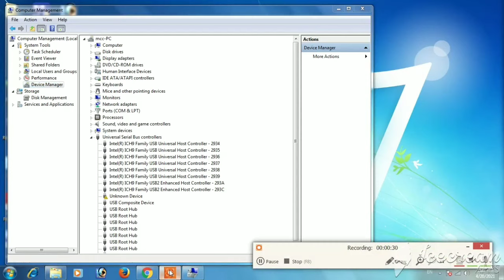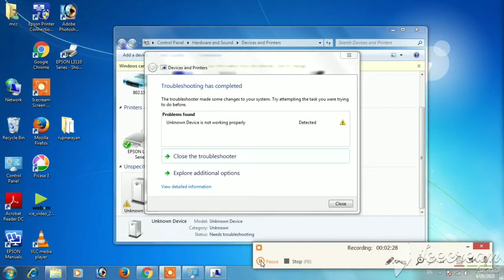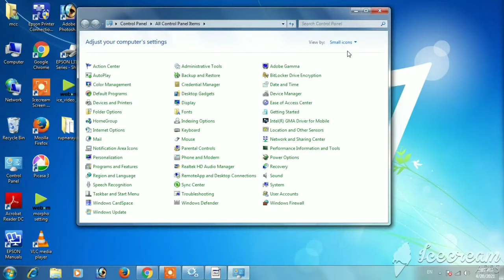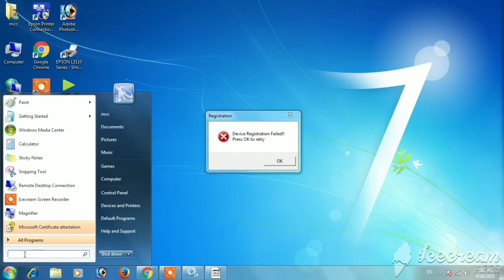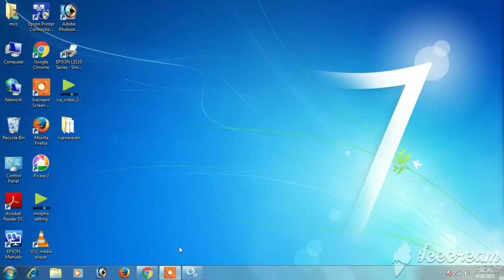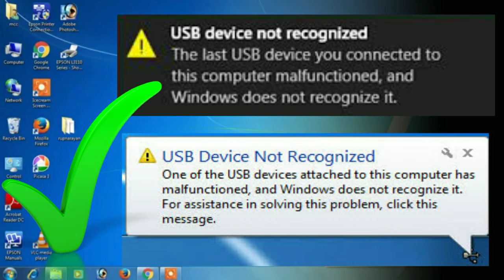USB Device Not Recognized ll How To Fix USB Device Window 7/8/10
usb device not recognized fix hindi
usb device not recognized windows 8
usb device not recognized windows 7 hindi